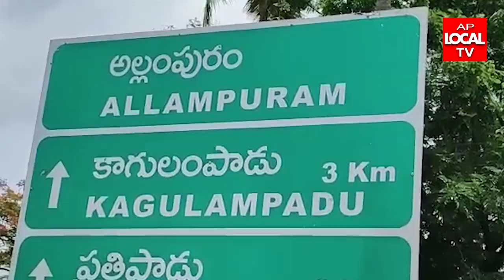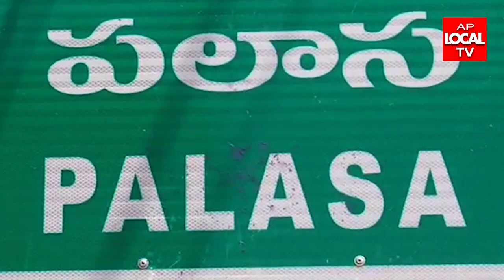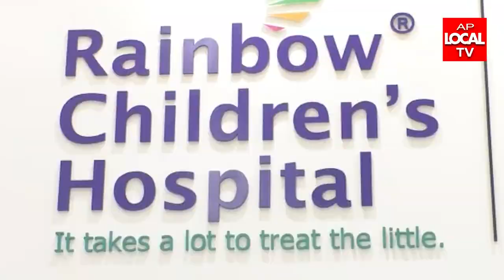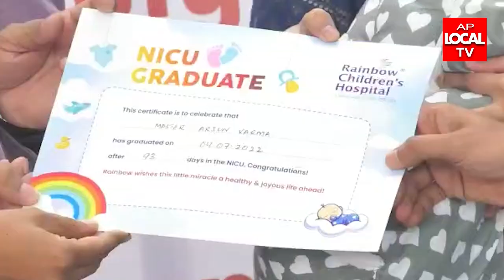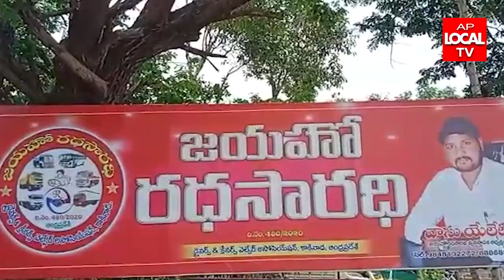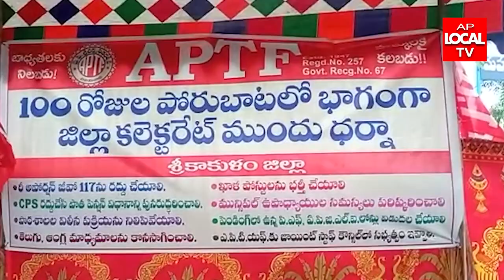21-07-2022 AP LOCAL TV NEWS BULLETIN